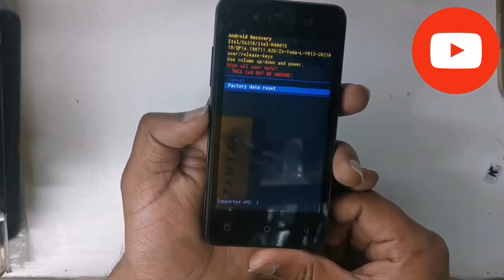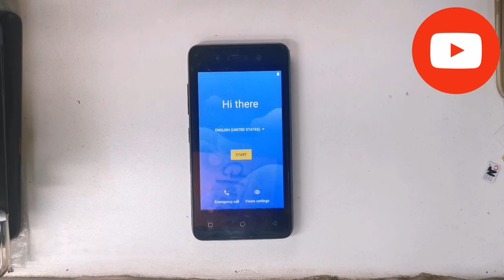itel V41 LTE /AC13 (W4001S/W4001) Hard Reset Factory Reset Unlock pattern and password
itel V41 LTE (W4001s) Hard Reset